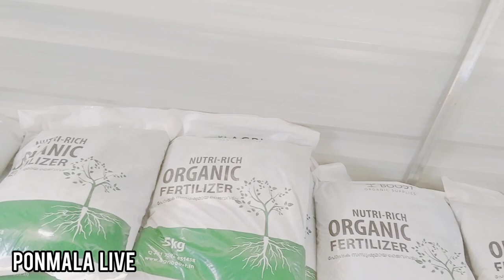Ever green garden | Home decor items | In dore and out dore plants | ചട്ടി മേള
എല്ലാ തരം ചെടികൾ ചട്ടികൾ ജൈവ വളങ്ങൾ ഫലവൃക്ഷങ്ങളും  മിതമായ നിരക്കിൽ ഇനി മലപ്പുറം ജില്ലയിലെ പൊൻമള യിൽ

Ever green garden Ponmala East
branch  : ചട്ടിപറമ്പ്  & കുറുപ്പിൻ പടി